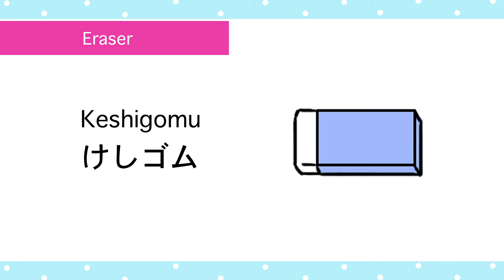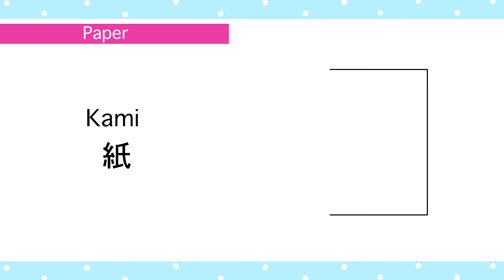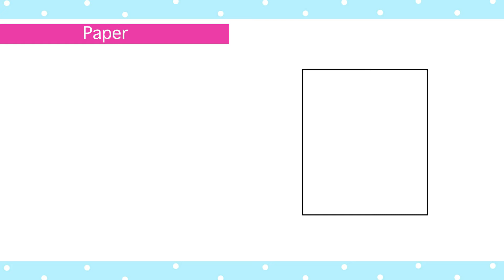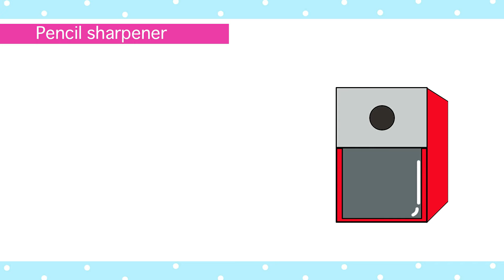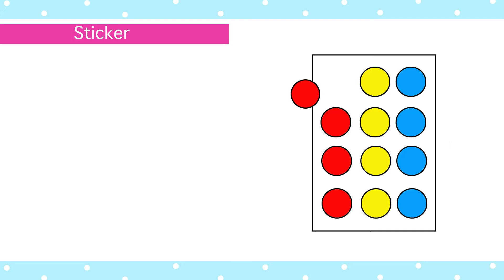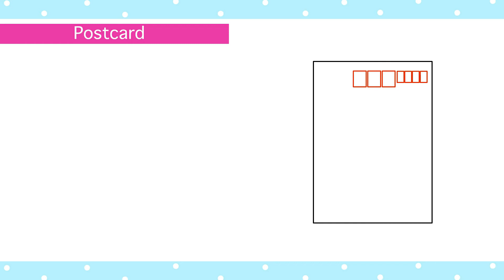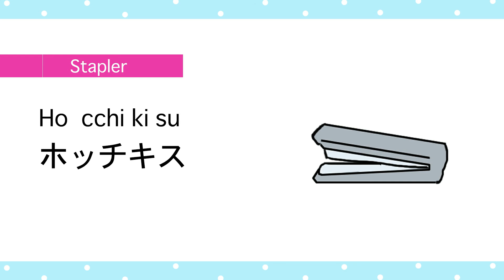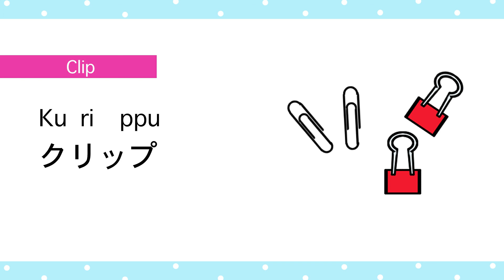Stationary vocabulary in Japanese -ぶんぼうぐ🇯🇵- with Quiz - Learn Japanese【2020】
Let's learn how to say Pencil, Stapler, Paper, Glue, Envelop, Sticker, Stamp, Origami, High lighter etc in Japanese. Super easy Japanese short Lesson! 😀🇯🇵🌸